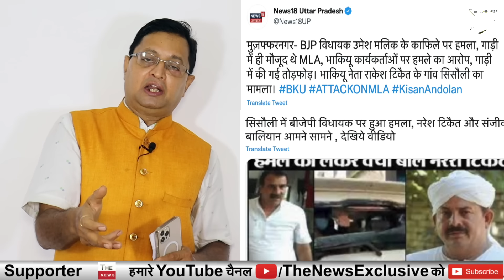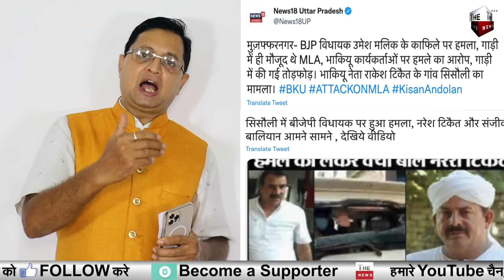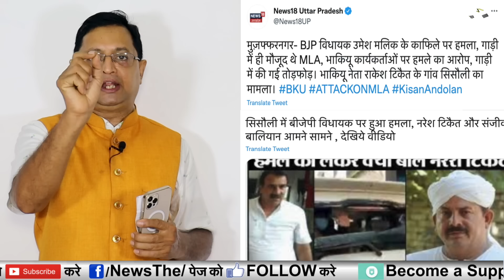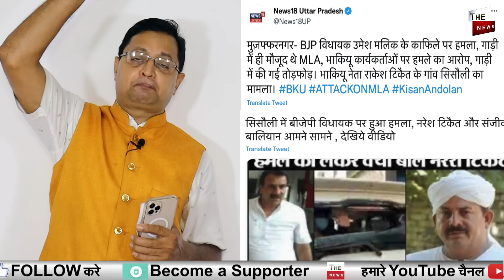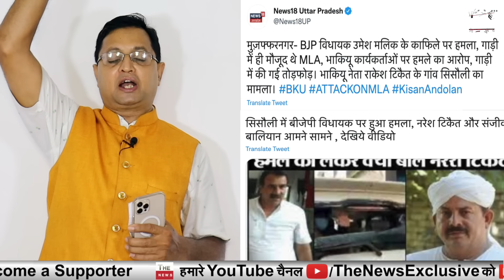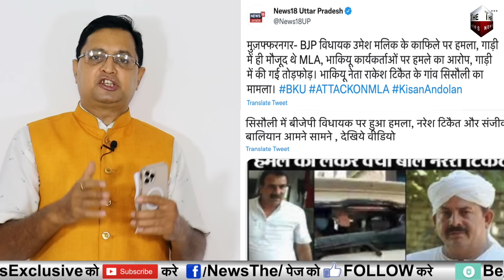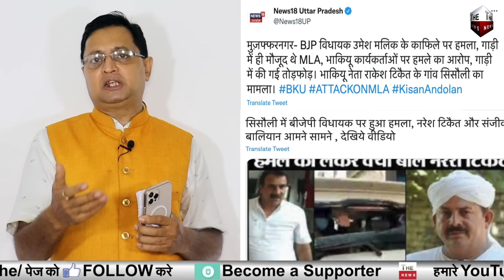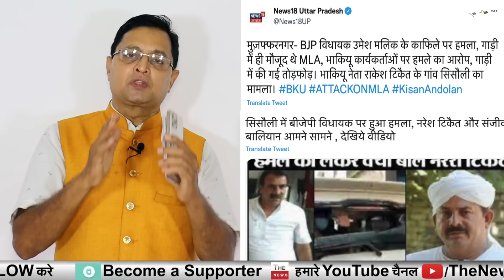Tikait के गांव में Yogiपुलिस का एक्शन टिकैत के गुंडे गांव Sisauli से भागे,हिन्दू शेर ने टिकैत कोधोया